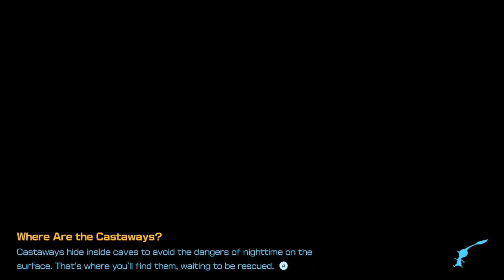Pikmin 4 (day 44) Marsh Explores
*insert Shrek joke here*

Also have an twitter were i scream about all the brainrots i have gotten from games